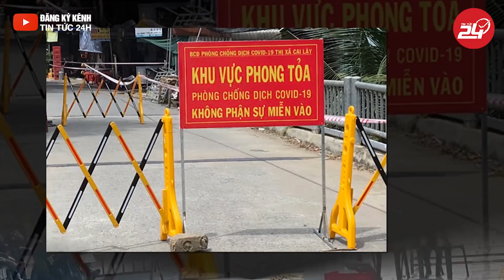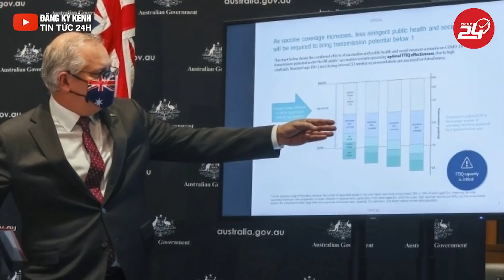Hà Nội Phát Hiện Thêm 8 Ca Mắc Covid-19, Trong Đó 6 Ca Tại Khu Cách Ly | Tin Tức 24h